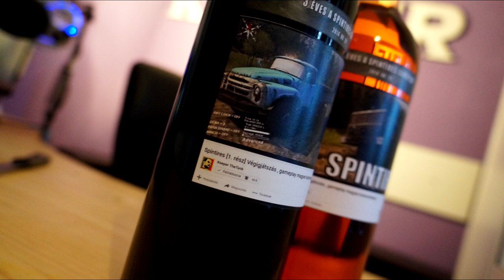Über cuccot kaptam postán :)